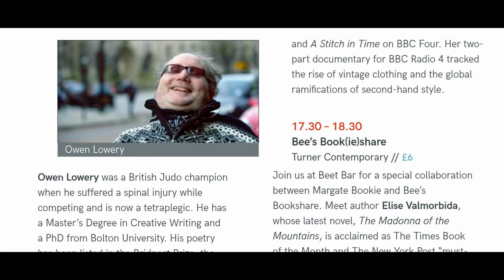Owen Lowery - Autumn Bookie 2018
Poet, Owen Lowery, brought his immersive multimedia poetry event, Transitions, to Turner Contemporary.